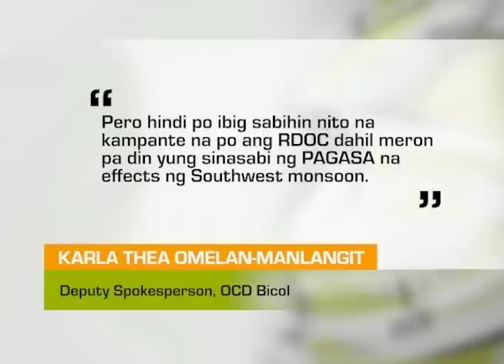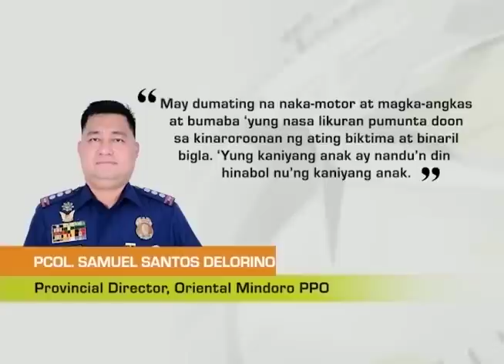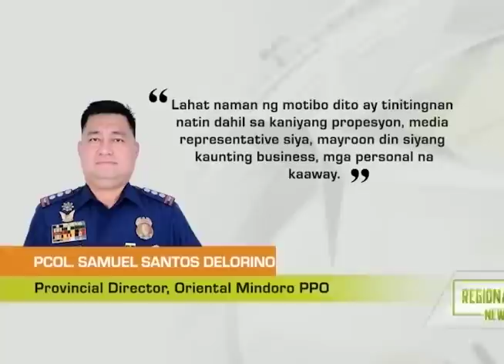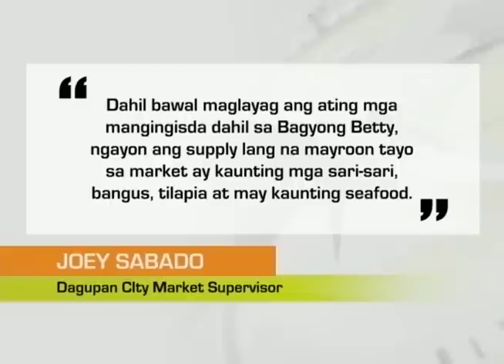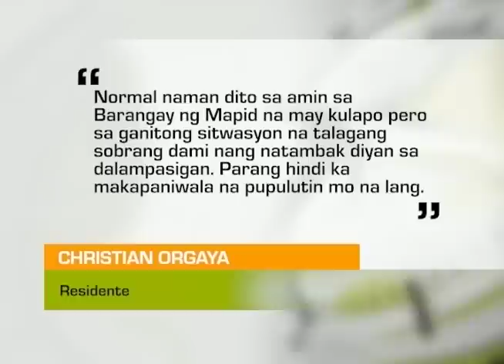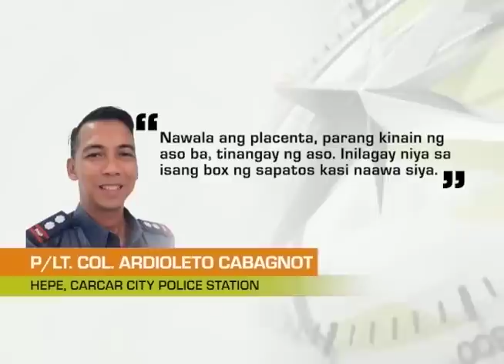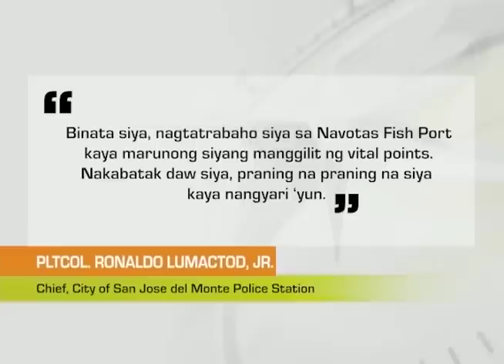Regional TV News: June 1, 2023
Narito ang full episode ng Regional TV News: June 1, 2023